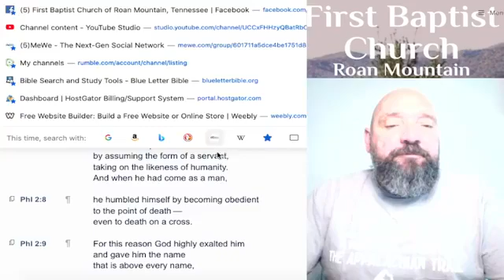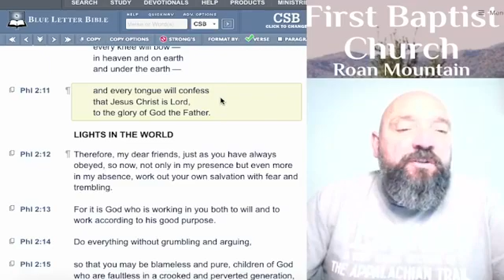Morning Devotion With Mike - June 23, 2021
Morning Devotion and Prayer
First Baptist Church Roan Mountain